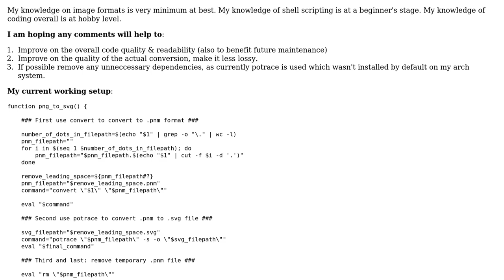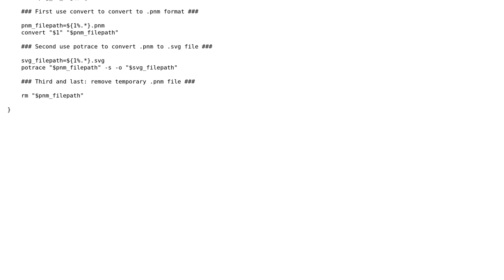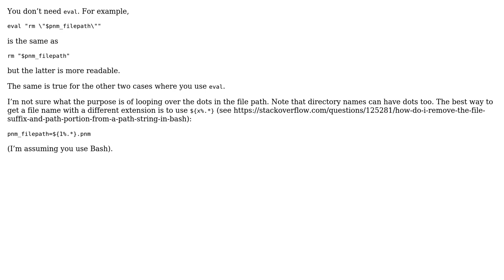Code Review: Shell function to convert .png to .svg file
With thanks & praise to God, and with thanks to the many people who have made this project possible! | Content (except music & images) licensed under CC BY-SA | Music | Images & others | With thanks to user Montmons user Cris Luengo and the Stack Exchange Network Trademarks are property of their respective owners. You are responsible for your own actions.